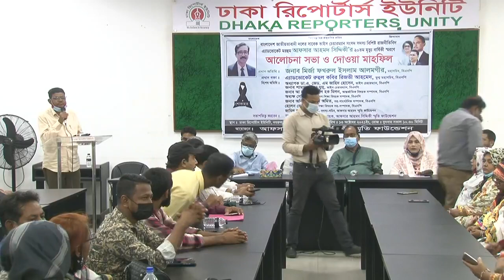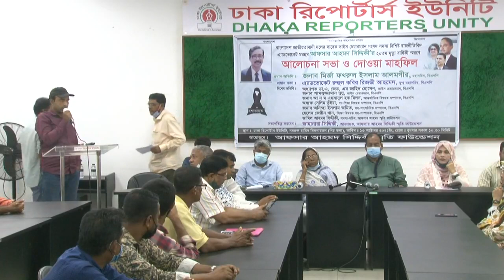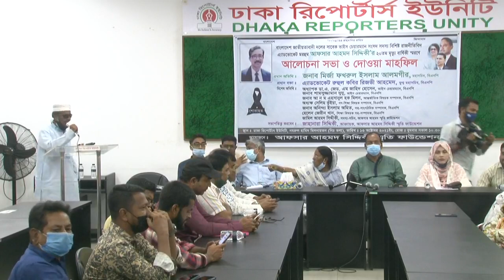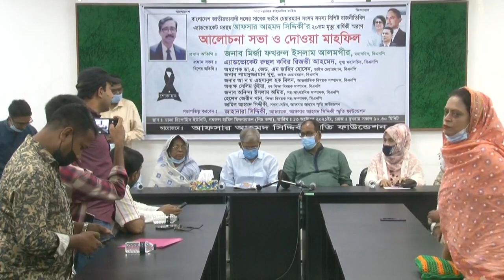মরহুম আফসার আহমদ সিদ্দিকী’র ২০ তম মৃত্যুবার্ষিকী উপলক্ষে আলোচনাসভা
১৩ অক্টোবর, ২০২১
বিএনপি’র সাবেক ভাইস-চেয়ারম্যান ও সাবেক সংসদ সদস্য মরহুম এ্যাডভোকেট আফসার আহমদ সিদ্দিকী’র ২০ তম মৃত্যুবার্ষিকী উপলক্ষে আলোচনাসভা
প্রধান অতিথিঃ মির্জা ফখরুল ইসলাম আলমগীর, মহাসচিব, বিএনপি